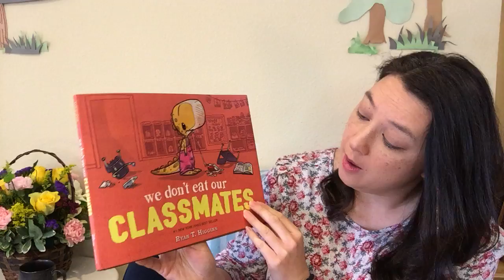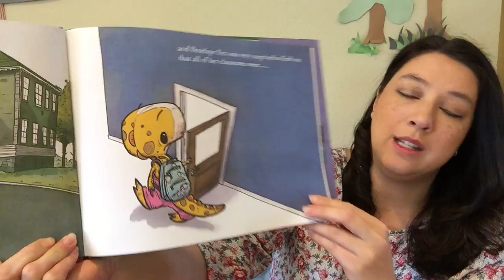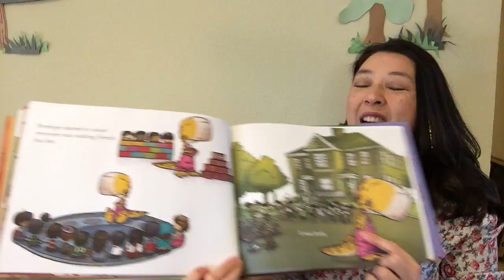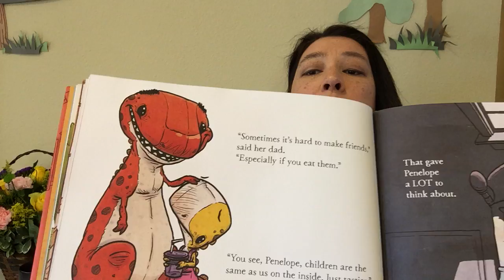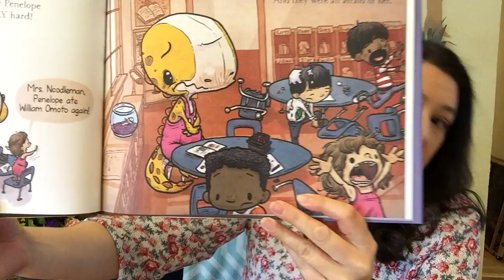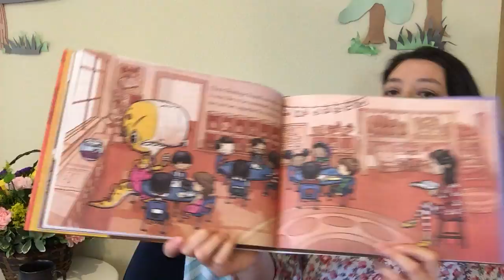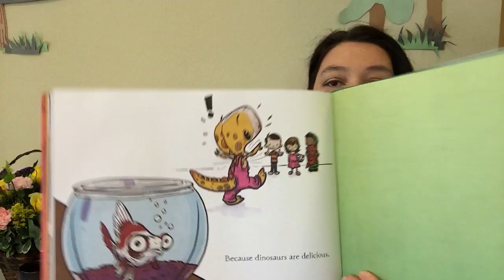We Don't Eat Our Classmates